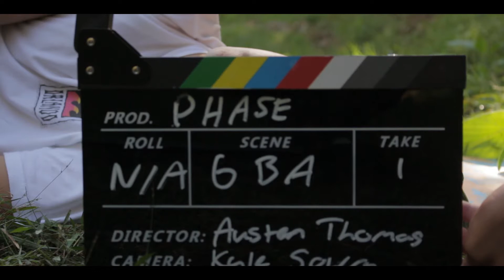Josh Ryan 'Callum' Interview - Phase | Short Film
Josh Ryan who played 'Callum' in the short film 'Phase' is here to talk a little about his experiences on the set of 'Phase'!

Interview Credits:
Director: Austen Thomas
Head Of Cinematography: Kyle Sowry
Audio Engineer: Kyle Sowry
Editor: Austen Thomas

Music supplied by FilmStro PRO